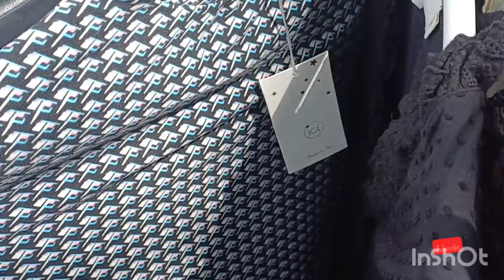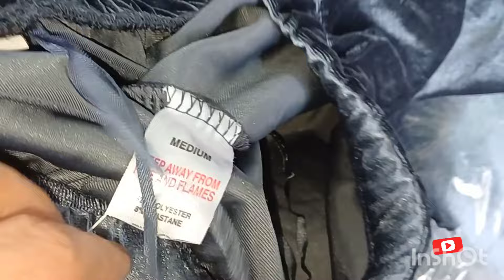Marche de sarcelles